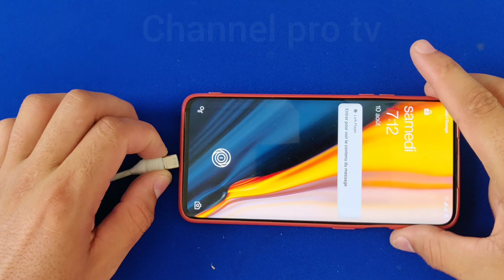Do not throw away the original cable of the phone, but fix it in seconds